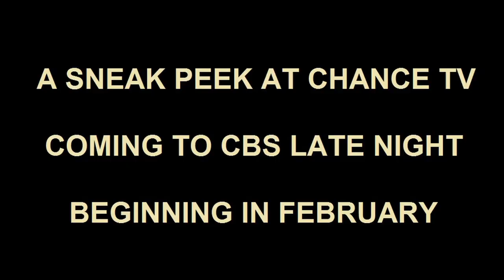break bar promo 1